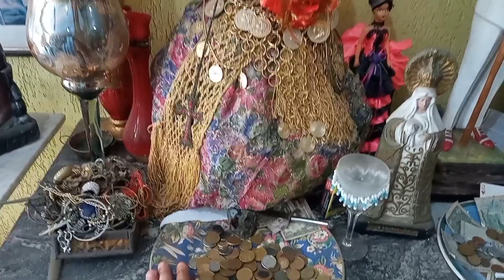ANDEI MAS QUE A MULAMBO DA ESTRADA E CONSEGUI ENCONTRAR